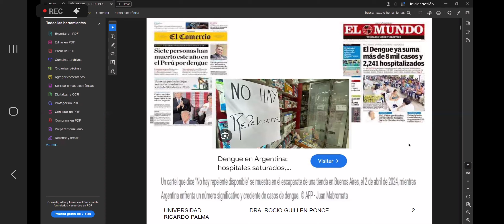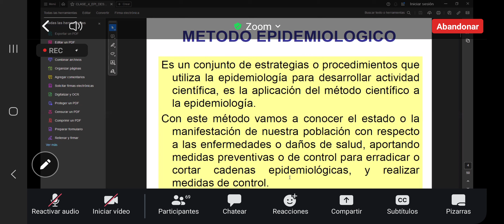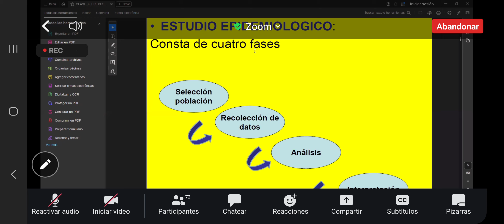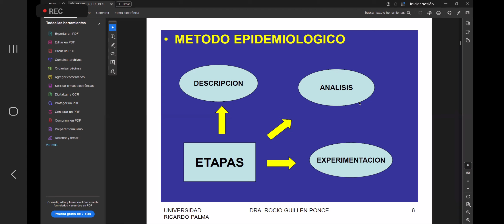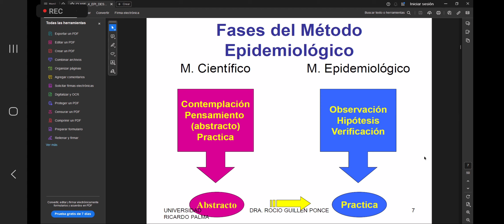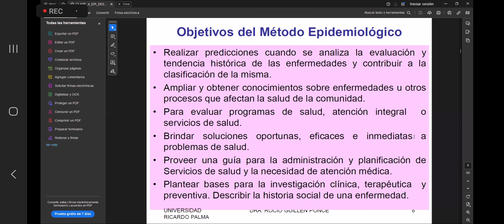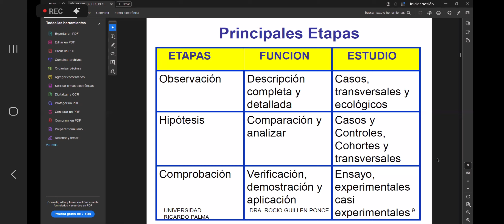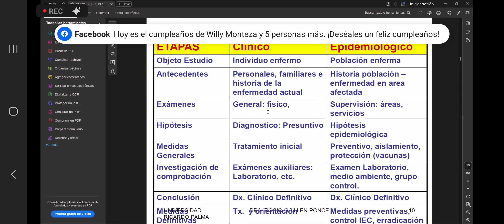CLASE 4 - Investigación Epidemiologica